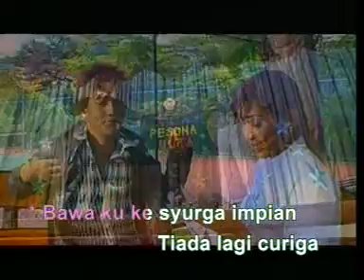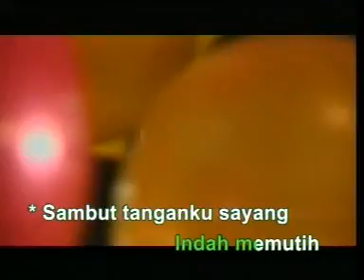Ajai & Nurul Cinta Mencintai Kita